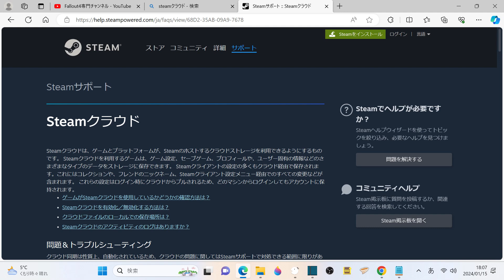セーブデータを取り返した。犯人はお前だ。Steamクラウド。まるっと、ごりっと、スリットお見通しだ。【Fallout4のMODで遊ぶ】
Falloutフォー専門チャンネルへようこそ。
このチャンネルは、月、水、金曜日の22：00に、Fallout4のPC版だけで6000時間以上プレーしているおじさんが、主にFallout4のmodで遊んでいる動画を公開しております。

【説明】
下記の記事のおかげで、セーブデータをとれもろすことに成功しました。

くろやぎ文書様
Steamクラウド セーブデータ消失について

【動画キャプチャーフリーソフト】
・OBS Studio

【ナレーションフリーソフト】
・SofTalk

【フリーSE・BGM・動画】
・効果音ラボ

Irene-アイリーン-Tribute to Domin… written by 田中芳典

Stable Diffusion
beautifulRealistic_v7
blessingMixAkaBracing_v1VAE